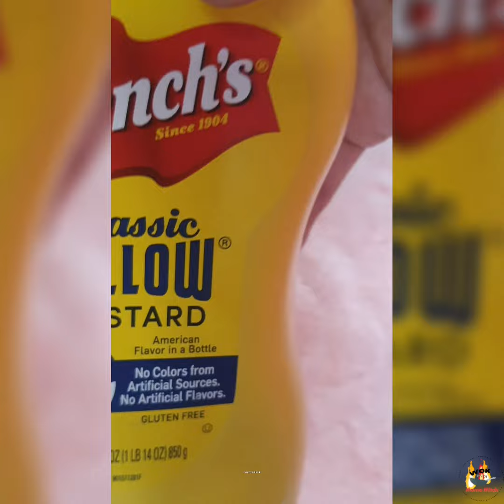Immune Boosting Salad Recipe | Boost your metabolism/ Wok with Mama Mitch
Mga pagkaing walang mukha are Flavonoids, which are found in plants. They are not only vibrant and beautiful, but packed with antioxidants and anti-inflammatory properties which will give your immune system a boost. I hope you guys enjoy this easy salad recipe. God bless everyone~ love, Mama Mitch 😍